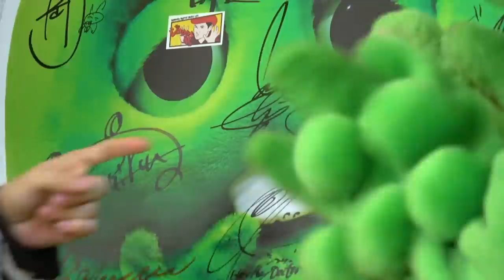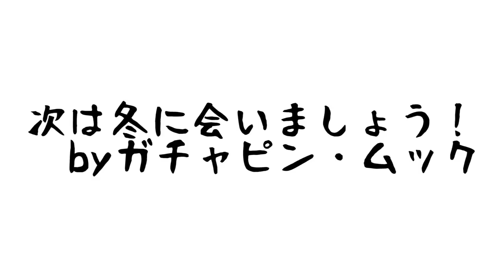先日歌った「HOT LIMIT」について西川貴教さんが物申したいそうです。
まさかのご本人登場！？話題のHOT LIMIT動画はこちらから！

イナズマロック フェス 2020 - INAZUMA ROCK FES. 2020

ぼくらのTシャツはここで販売してるよ〜 ‎((pq•ᴗ• )♬